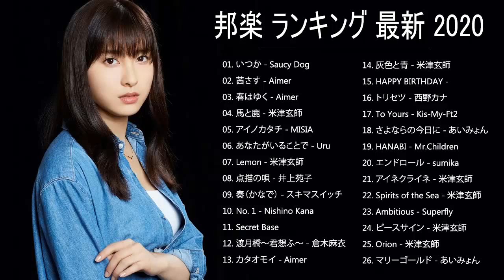【作業用BGM 邦楽】 J POP メドレー 邦楽 最新 2020 名曲。2020年ヒット曲, 名曲メドレー